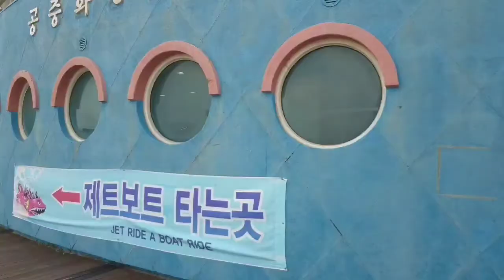Jinha Beach 진하해수욕장 South Korea 🇰🇷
Ulsan is known as a heavy industrial city; What was once a small fishing port was transformed into an international industrial powerhouse by Hyundai, who built the largest shipyard and car manufacturing plant in the world in the city. Considering much of the city's identity is based on its heavy industry, it's hard to fathom that it would also be home to the incredibly beautiful Jinha Beach. Located on the southern outskirts of the city, far from the city center and the industrial sites to its north, Jinha beach stretches about one kilometer and has a width of about 300 meters, and attracts many locals to its charming shore.

Jinha Beach boasts many of the usual facilities; shower stalls, changing rooms, a camping site, parasol rentals, and plenty of restaurants in the surrounding area. But what makes Jinha Beach stand out is the small island right off of its shore known as Myoungsun Island, which roughly translates as 'the island where immortals came down to play.’ This island is lit up at night and provides some very picturesque shots during sunset. It's easily accessible by a short walk through shallow water. There's a campground on the southern end of the beach, hidden amongst pine trees, as well as plenty of hotels, motels, and inns for those looking for a more comfortable place to stay.

Information

Company NameJinha Beach (진하해수욕장)CategoryOutdoors & Adventure Family & Living Social

Jinhahaebyeon-gil, Seosaeng-myeon, Ulju-gun, Ulsan, South Korea.